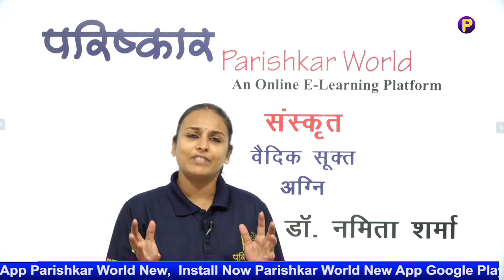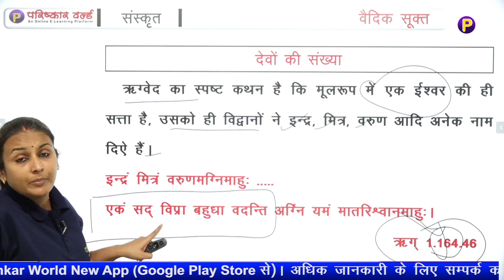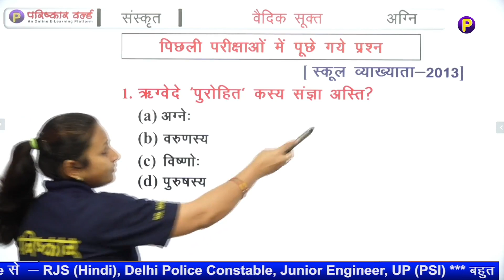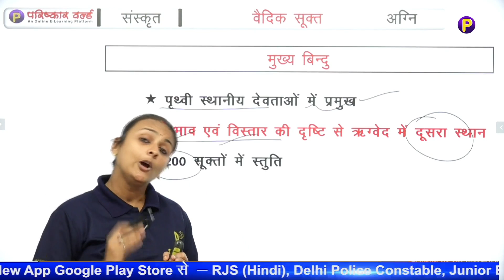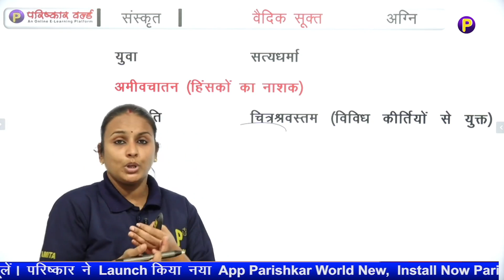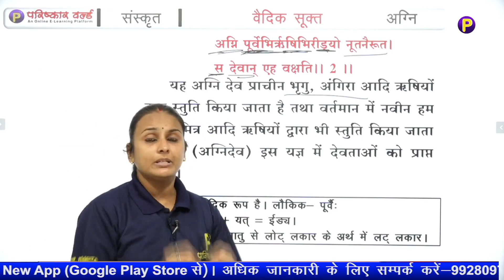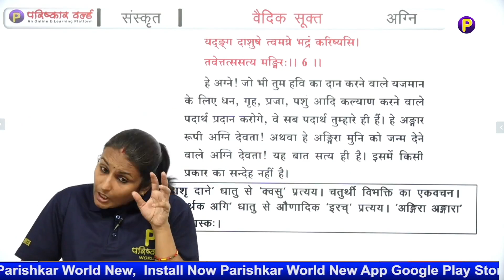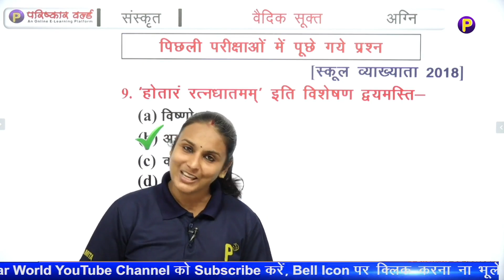स्कूल व्याख्याता - संस्कृत | शिक्षक ग्रेड- II | कॉलेज व्याख्याता -अग्निसुक्त |Teacher Grade-Sanskrit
स्कूल व्याख्याता - संस्कृत | शिक्षक ग्रेड- II | कॉलेज व्याख्याता - अग्निसुकत |Teacher Grade-Sanskrit